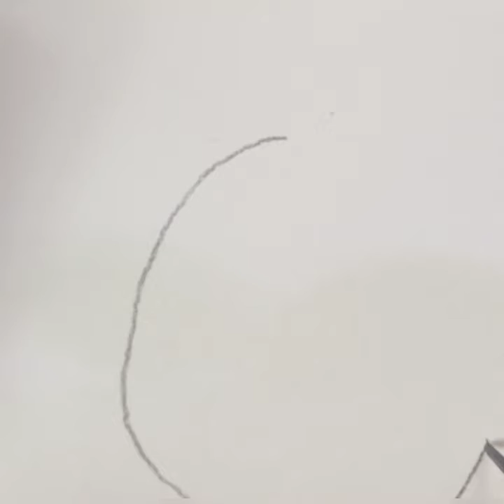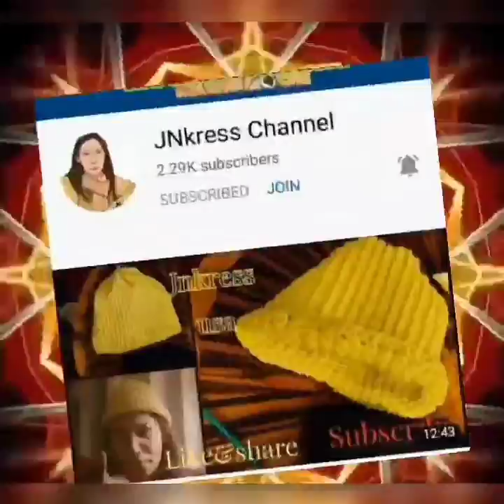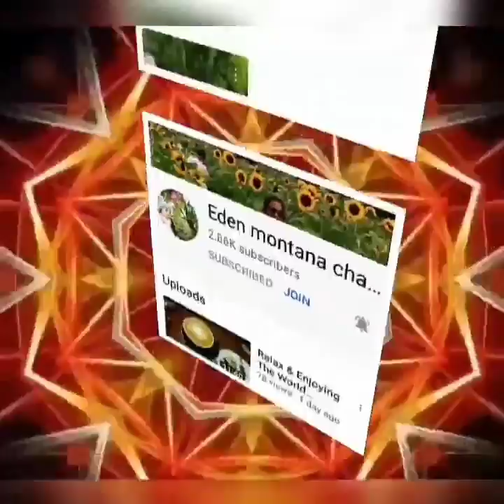How to sketch a Short hair Girl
My Members my loving generous supporters in my channel Super thanks and Godbless

please support all of this channel❤️

Join in my Membership Button

❤️Level 1-Hug you
🌼Loyalty badges next to your name in comments live and chat
🌼i customized channel art and channel icon
🌼i include featured your channel,Ls support,premier,and shout out in my latest videos

❤️Level 2-Love you❤️
I Give you 10 hours a week
🌼ill make a Customized Channel art plus icon and short intro and badge and emoji
🌼i included featured your channel,Ls support,premier,and shout out in my latest videos

❤️Level 3-like you❤️
🌼i give a 20hours wh a week
🌼i make a Customized Channel art,and icon,short intro,unlimited badge and emojis

what are you waiting for join in my Membership button now